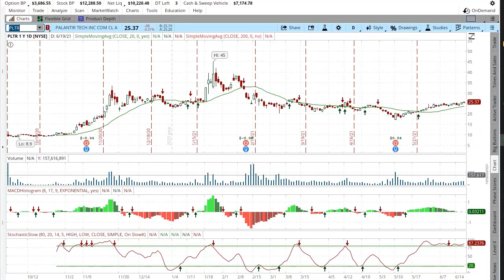Palantir (PLTR) Stock Technical indicators for options trading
Technical indicators for options trading.   These three technical indicators are the step just before my trade in a stock or Option.  I like to see three green arrows to sell a put or buy the stock.  The three green arrows indicate a positive price movement with a high degree of certainty.  Three red arrows is when I sell a call or sell stock. Three red arrow indicators say the stock will be trending down.  I use these indicators to get a general direction of the stock in the short term.  my full technical analysis drives my main decision to buy or sell and this system helps find a good entry point and manage the position long term.

Public.com Get your share of free stock!

DNPayvNbGfumSyTp2hAkbod85shZUDRRd7